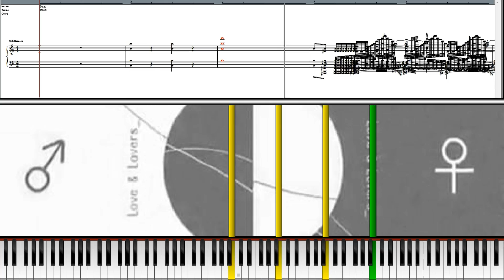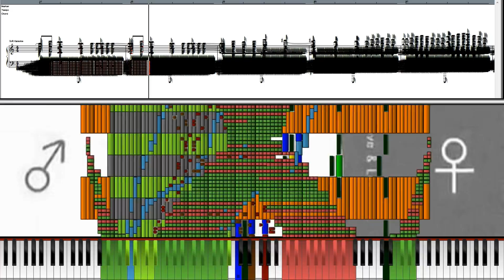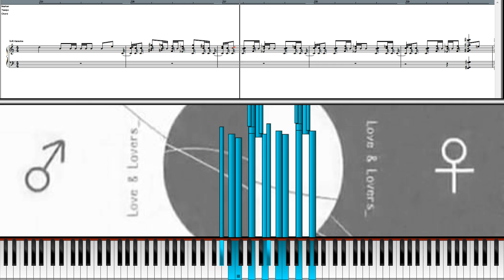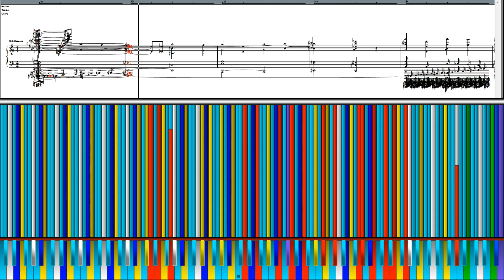[Black MIDI] Black Score - Vocaloid/TheSuperMarioBros2 - Two Faced Lovers 15.79 Million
Requested by: EpreTroll

Technical Information:

MIDI Filename: Two Faced Lovers 15.79 Million.mid
MIDI Size: 120 MB
MIDI Note Count: 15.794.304 notes
Soundfont: Z-Doc Acoustic Piano II
Synth: CoolSoft VirtualMIDISynth 1.10.1
MIDI Player: PFA 1.1.0 x64, SSW 10